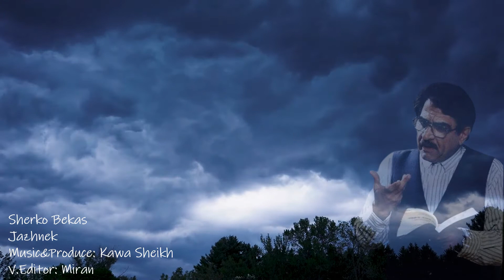Sherko Bekas , Jazhneik , Music&Produce: Kawa Sheikh / 1997